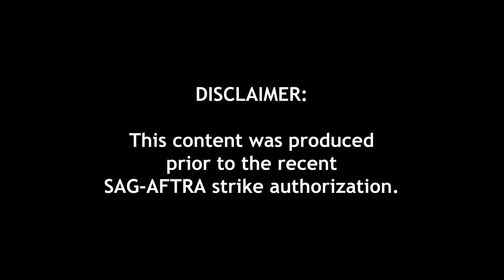How These Nickelodeon Stars Dealt With All the Drama | Ep 25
From fighting bullies to undercover costumes, this week we’re rewatching “Computer Labs.” While Ned procrastinates and Moze frantically tries to print her school project, Cookie embarks on a beautiful journey to learn to live without a computer. Devon, Lindsey, and Daniel talk about teenage hormones on set, their own computer lab experiences, and their love for acting. Devon also opens up about going back to finish filming Rust.

Who did Lindsey blame her fart on? Why does Devon love filmmaking so much? What was everyone’s favorite computer game? Join us now!